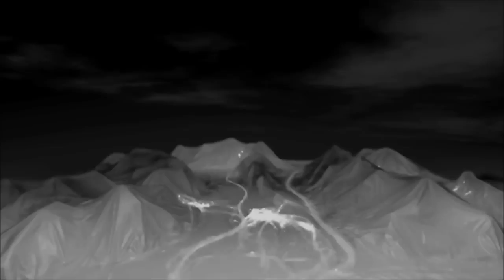Krisz Deak - sad muse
special THX to Krisz Deak ... ツ